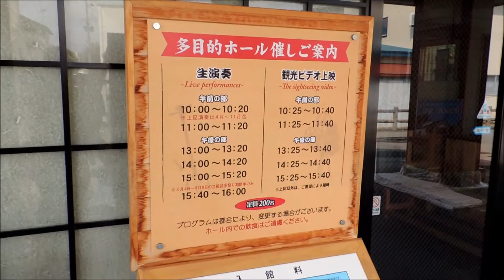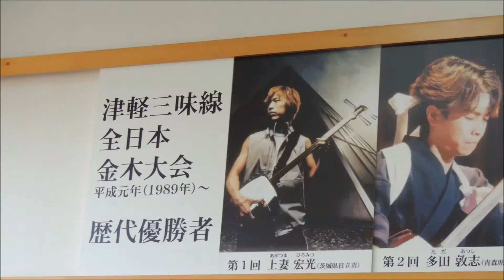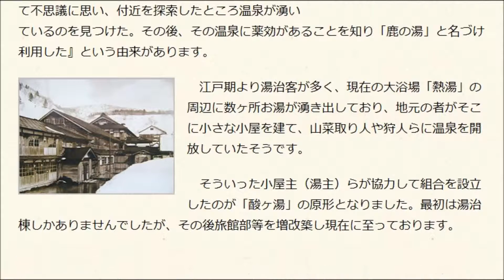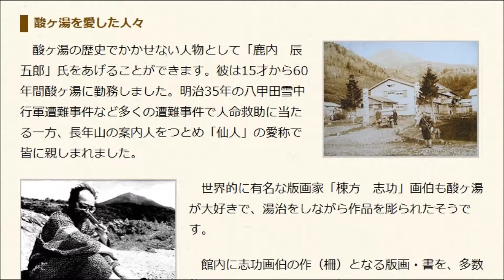三味線会館 ・酸ヶ湯温泉